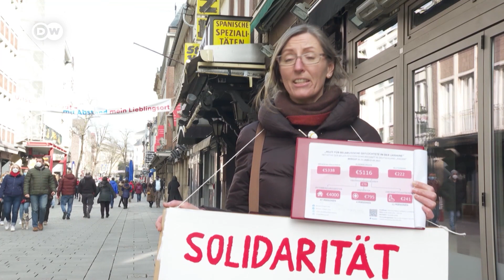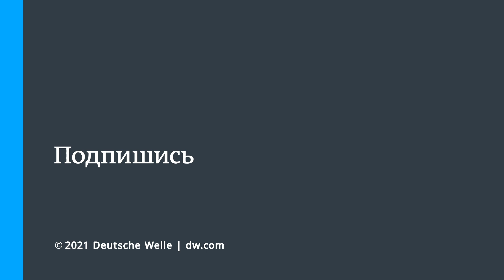Как в Германии собирают деньги для бежавших в Украину белорусов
Наталья - одна из волонтеров проекта по оказанию помощи белорусским беженцам в Украине. Она родом из Беларуси, но уже 20 лет живет в Германии. Наталья с августа 2020 года участвует в акциях солидарности в немецких городах. Собранные на акциях средства являются одним из источников финансирования проекта, который уже помог более 120 белорусам.